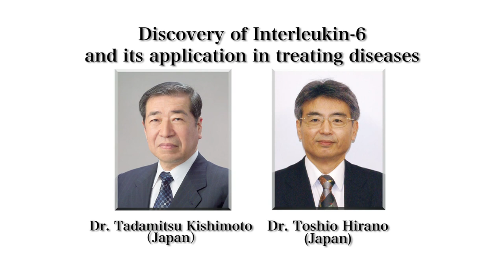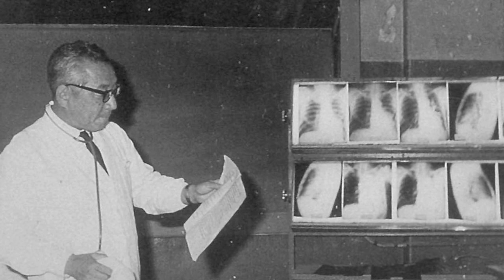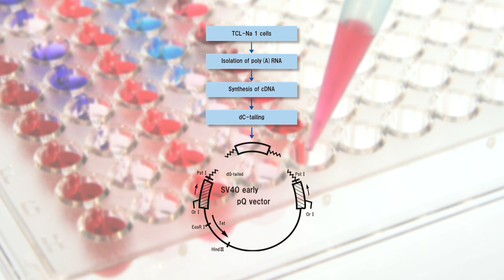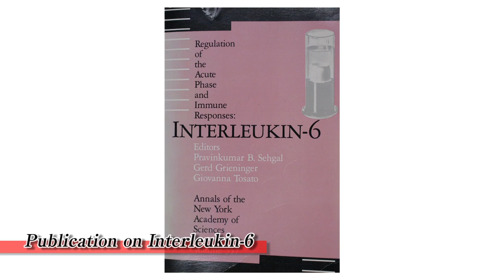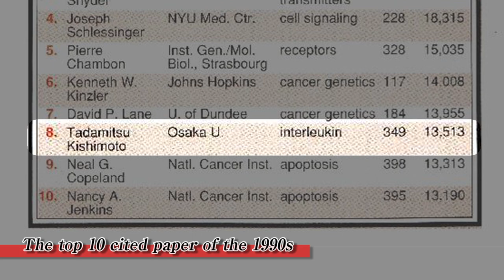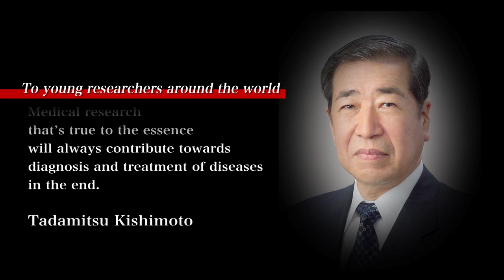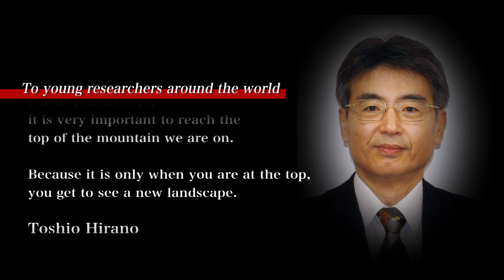2011 (27th) Japan Prize : Dr. Kishimoto / Dr. Hirano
Video Introduction of the Laureates
Dr. Tadamitsu Kishimoto / Dr. Toshio Hirano
Field Eligible for the Award:
Bioscience and Medical Science
Achievement:
Discovery of interleukin-6 and its application in treating diseases